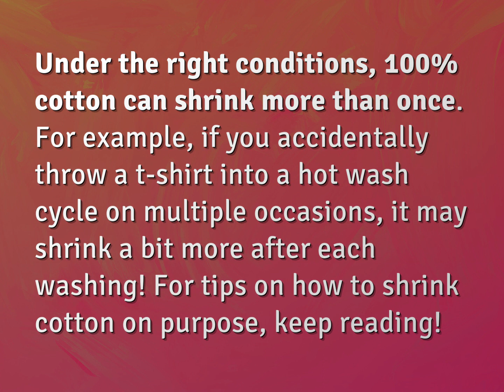Does drying clothes twice shrink them?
James Webb (2022, August 7.) Does drying clothes twice shrink them?
    WHYS.video